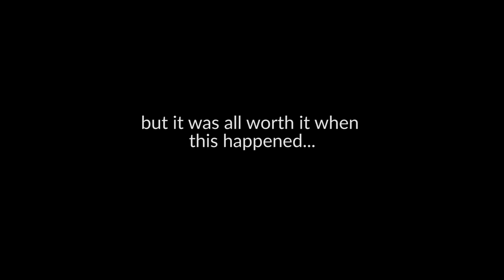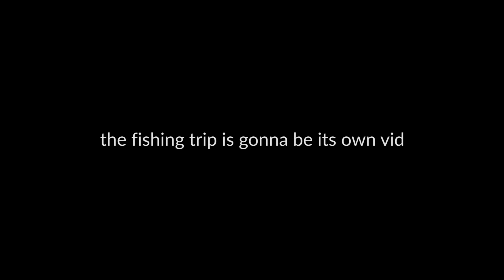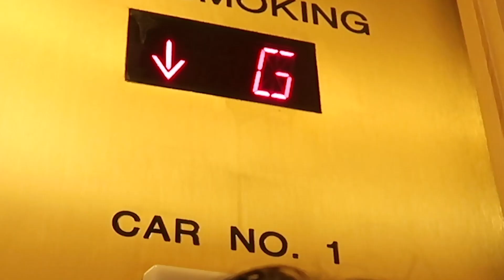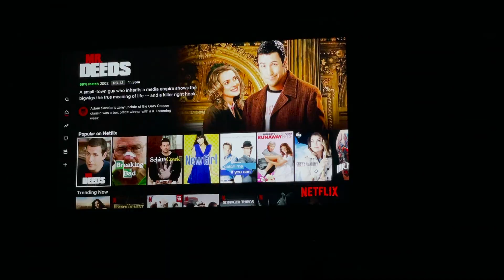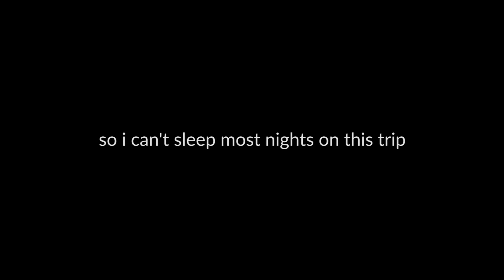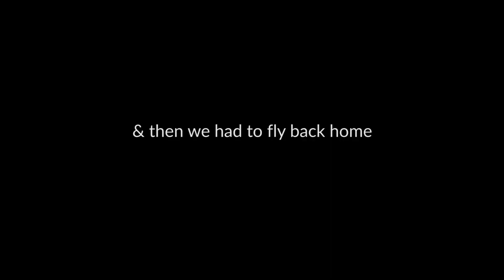the florida vlog 2021 | is this a vlog?? | giuliana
already begging Marco to go back lol.

Song- Beautiful (Album Version)
Artist- Damian Marley
UMG (on behalf of Universal Records/Tuff Gong Records); Abramus Digital, Sony ATV Publishing, AMRA, Broma 16, IMPEL, Shapiro Bernstein, LatinAutor - UMPG, LatinAutor - SonyATV, UNIAO BRASILEIRA DE EDITORAS DE MUSICA - UBEM, LatinAutorPerf, CMRRA, ASCAP, UMPI, UMPG Publishing, and 18 Music Rights Societies